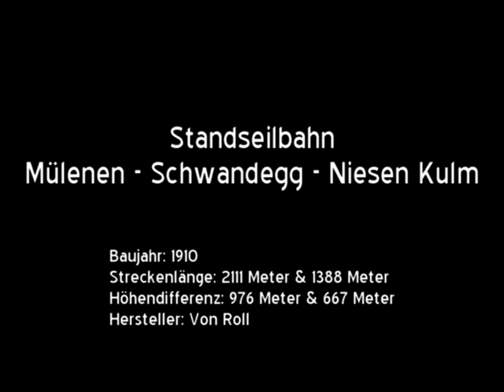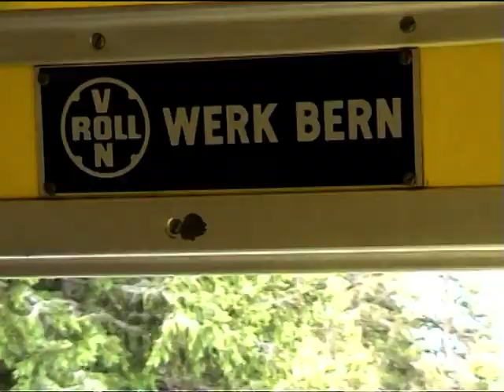60-SSB Standseilbahn Mülenen - Schwandegg - Niesen Kulm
Die Niesenbahn erschliesst seit 1910 den markanten namensgebenden Berggipfel hoch über dem Thunersee. Statt in fünf Stunden zu Fuss geht es seither bequem per Seilbahn zur atemberaubenden Aussicht mit Weitblick ins Mittelland. Ursprüngliche Pläne hatten den Bau einer Zahnradbahn von  Wimmis aus vorgesehen. Stattdessen entschied man sich schlussendlich für eine aus zwei Sektionen bestehende Standseilbahn, die ihren Ausgangspunkt in Mülenen direkt neben dem dortigen Bahnhof der Lötschbergbahn haben sollte.

Die beiden Standseibahnsektionen wurden mehrmals modernisiert, jedoch stehen bis heute die vier Wagen aus dem Jahr 1949 im Einsatz, was der Bahn einen ganz besonderen Charme verleiht. Obwohl Touristen nur während des Sommerhalbjahres befördert werden, stehen die beiden Anlagen ganzjährig im Einsatz. Das Militär nutzt sie auch im Winter, um die Einrichtungen am Gipfel erreichen zu können.

Entlang der Bahn verläuft die gemäss Guinness-Buch mit 11 674 Stufen längste Treppe der Welt. Beim jährlichen Niesen-Treppenlauf können die Teilnehmer ihre Leistungsfähigkeit beweisen. Die schnellste Zeit liegt aktuell bei knapp 56 Minuten und damit nur wenig über der Reisezeit mit der Seilbahn im Eröffnungsjahr (50 Minuten).

Das Video zeigt die Bahn im Zustand von 2009 mit je einem Wagen pro Sektion in der aktuellen roten Lackierung.

Baujahr: 1910
Streckenlänge: 2111 Meter & 1388 Meter
Höhendifferenz: 976 Meter & 667 Meter
Hersteller: Von Roll
Maximale Neigung: 66 % & 68 %
Fahrgeschwindigkeit: 2,9 m/s & 2 m/s
Fahrzeit: 13 Minuten & 12 Minuten
Antriebsleistung: 140 kW & 140 kW